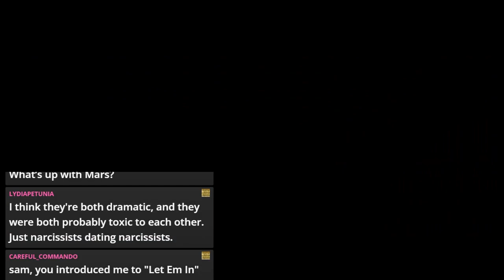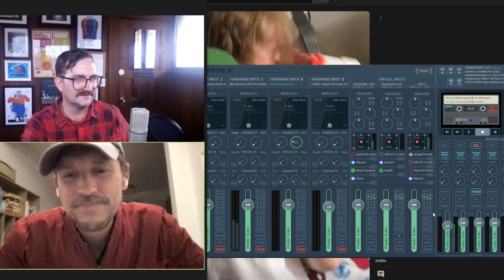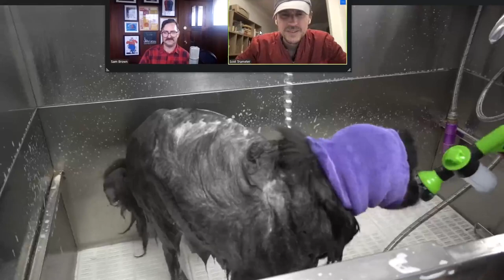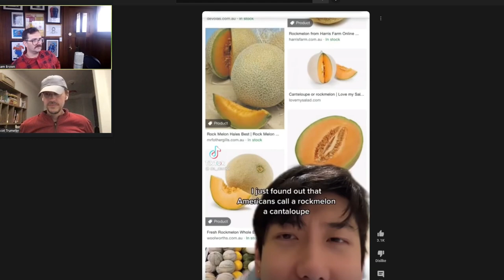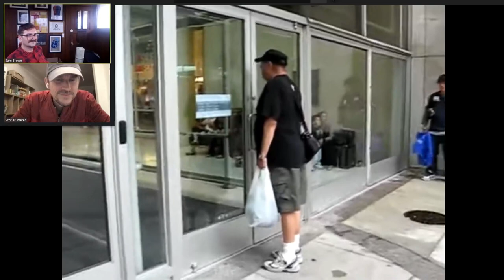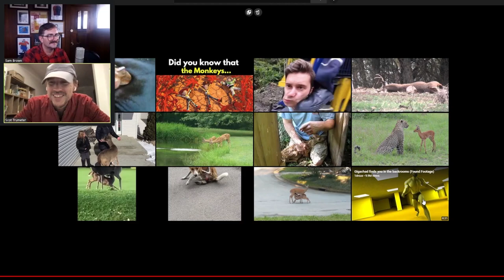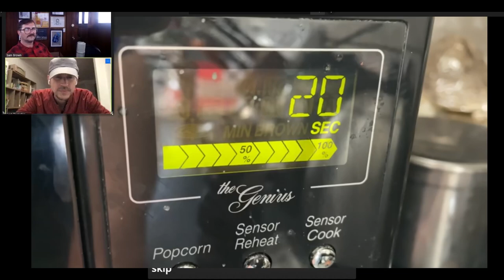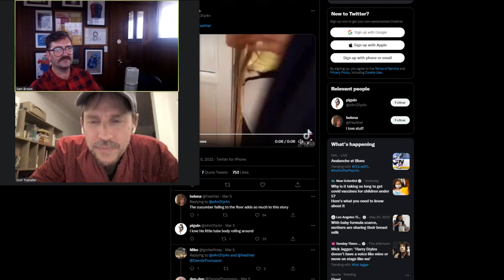SSS: Self Suck Saturday Ep #58: Darren and Sam Youtubing! 5/21/2022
Streamed live originally on May 21st 2022